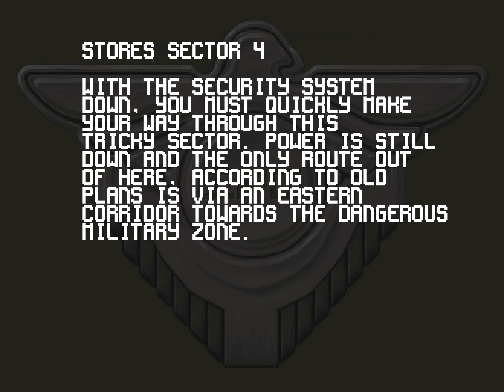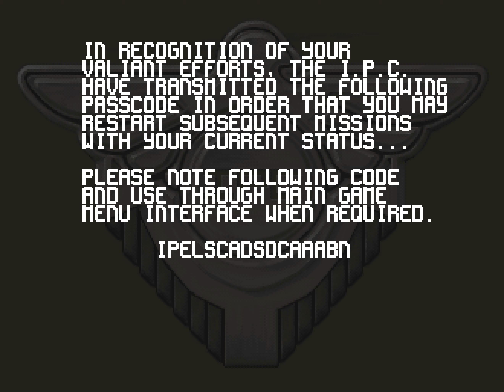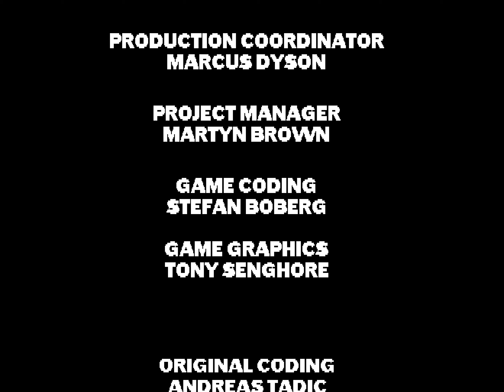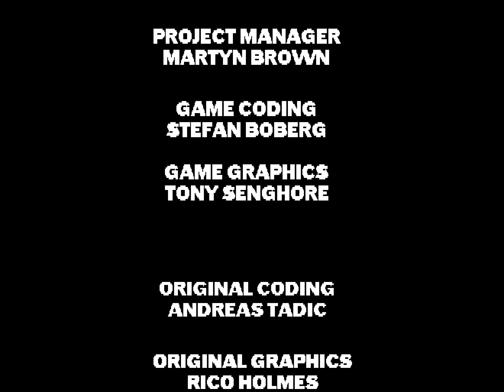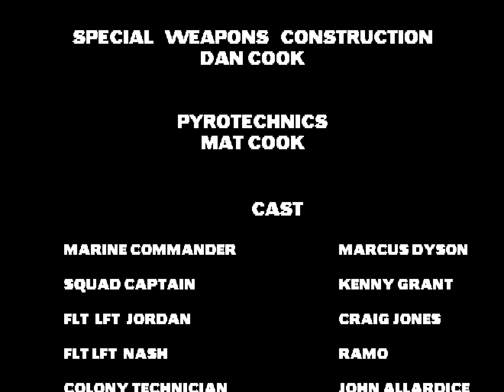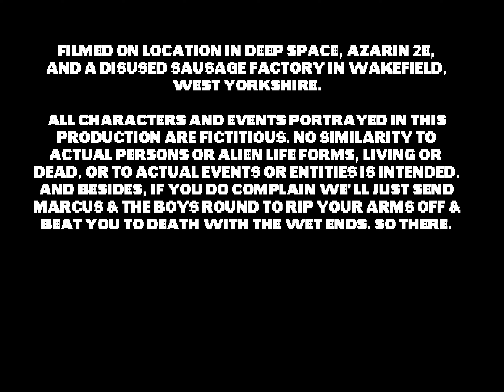Alien Breed: Tower Assault Longplay (Amiga CD32) [4K]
Developed and published by Team 17 in 1994

The final entry in the classic 2D Alien Breed series. It's a fun game, but really frustrating in places - I've written an article which explores things in more depth

0:00:00 Intro
0:07:37 Main Menu (music by Allister Brimble)
0:09:35 Main Game
2:17:37 Ending